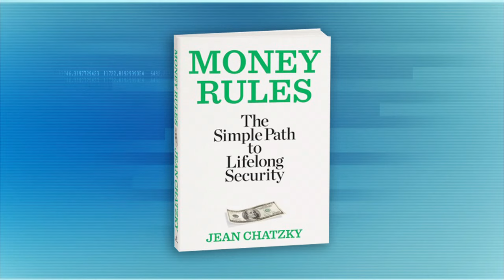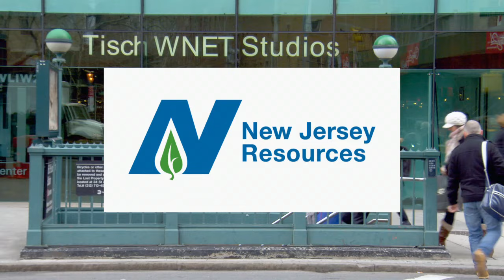Jean Chatzky Shares Tips on Managing Money in this Economy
TODAY Show Financial Editor, Jean Chatzky, explains how consumers should be managing their money in this economy.

2/15/16 #1806